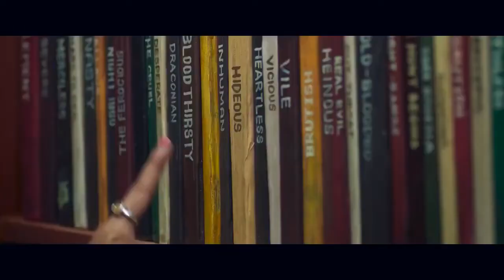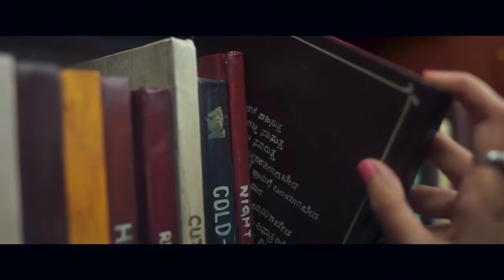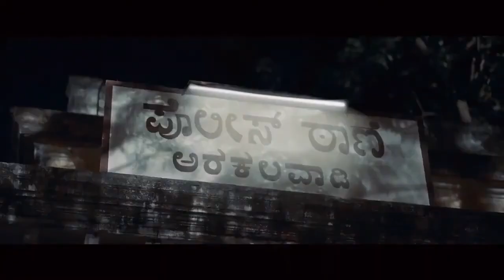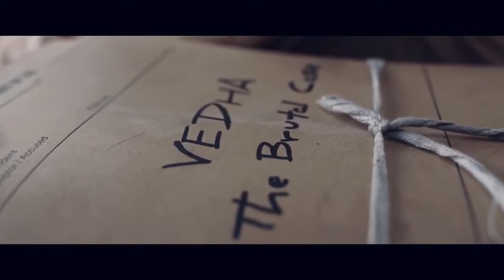Fukrey 3| Pulkit Samrat| Varun Sharma| FULl HD